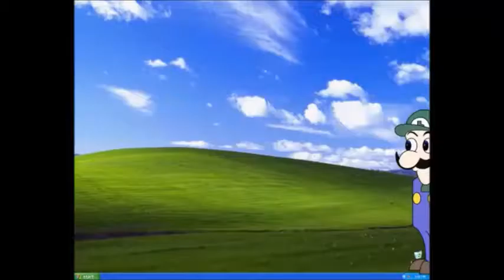Youtube Poop: Everyone is illuminati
*Illuminati jokes*